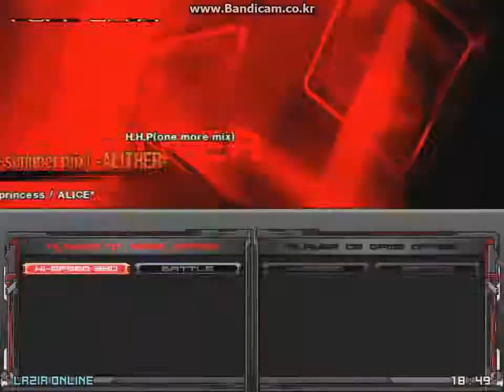★20 LOVE☆BEAM (orange summer mix) -ALITHER- H-CLEAR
player - xert*